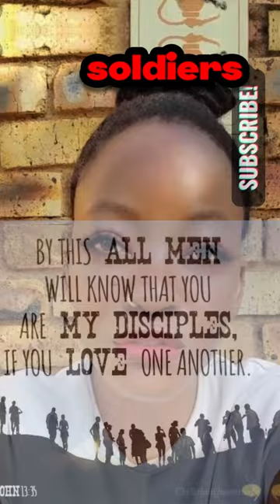Christians Are Supposed To Be Soldiers, But They're Walking Around Like Civillians